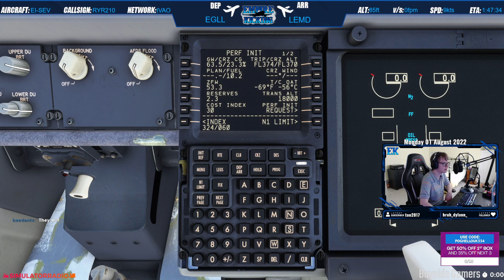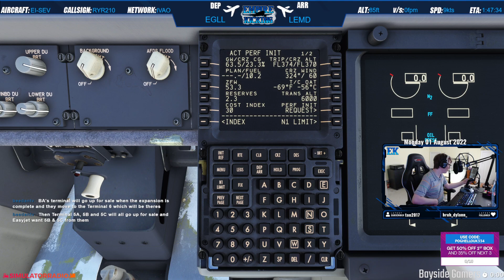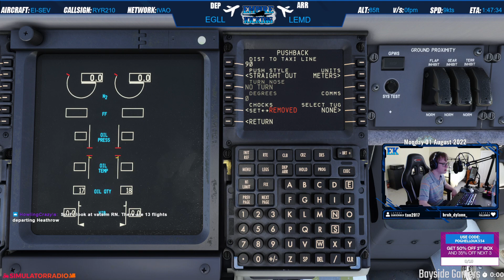[MSFS]✈️ London (EGLL) to Madrid (LEMD) ✈️ "Football Cities Tours" | IVAO | 1 August 2022